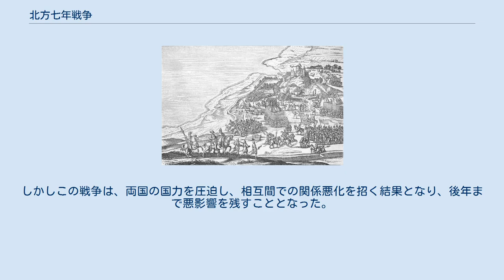北方七年戦争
デンマーク＝ノルウェーの戦争
ヨハン3世_(スウェーデン王)
北方七年戦争（ほっぽうしちねんせんそう）とは、北欧を中心としたデンマーク、スウェーデンの戦争である。
1563年から1570年まで続いたので北方七年戦争、あるいはスカンディナヴィア七年戦争と呼ばれている。
同時期に行われていたリヴォニア戦争とは間接的に関わりを持ち、戦後、スウェーデンがデンマークからの干渉を根絶し、リヴォニア地域において影響力を拡大する端緒となった。
 デンマークは、1523年にスウェーデンが独立し、カルマル同盟が崩壊して以降、スウェーデンの強大化を脅威と見なし、注視してきた。
隙あらば、再びスウェーデンを征服としようと目論んでいた。
そして1558年、バルト地方でリヴォニア戦争が勃発するのである。
スウェーデンはこの戦争に参戦した。
 デンマーク王フレゼリク2世は、1563年にこの間隙を縫ってスウェーデンに宣戦布告した。
スウェーデンは、フィンランドを通してバルト地方に影響力を及ぼそうとしていた。
そして当時デンマーク領であったエストニア（エストランド）に侵攻するのである。
フレゼリク2世は、エストランドにも兵を向けたが、主要な戦場は、スカンディナヴィア半島であった。
当時デンマーク領であったスコーネや従属国ノルウェーからスウェーデン侵攻を開始した。
デンマークとスウェーデンは、バルト海沿岸の領土を巡っても争っており、1562年にスウェーデン王エリク14世はナルヴァを獲得するためにフィンランド湾を封鎖した。
この封鎖は、この地域に権益を持っていたデンマークやリューベック（ハンザ同盟）との紛争を引き起こす結果となり、フレゼリク2世による強攻策へと至ることとなった。
 スウェーデンは、リヴォニア戦争で手一杯なのと、スウェーデン王エリク14世の精神異常など、デンマークにとって有利な状況であった。
しかし、1563年、バルト海南部のボーンホルム海峡の海戦でフィンランド人提督のクラウス・ホルンをして、敗北を喫し、戦争は膠着状態に陥った。
当時のデンマークは国力に余裕があり、スウェーデンとの戦争は決して苦ではなかった。
しかしスウェーデンは、エリク14世から王位を簒奪したヨハン3世の下で戦争を引き継ぎ、必死に凌いだ。
特にスコーネでは、激しい死闘が繰り広げられていた。
戦況は陸戦ではデンマーク、海戦ではスウェーデンが優位を勝ち得ていたものの、一進一退の情勢が続き、その間に両国の国内情勢は悪化した。
デンマークでは、フレゼリク2世は貴族や市民から孤立させられ、スウェーデンでは、エリク14世による貴族に対する激しい弾圧からフィンランド公ヨハン（ヨハン3世）の反乱と国王の廃位（1568年）に行き着くこととなった。
 結局、両者一歩も引かず、曖昧な形で休戦となった。
両国の国境線に変動はなかったが、しかしデンマークは、エストランドの再占領は叶わず、スウェーデンが領有を果たした。
戦争終結時、デンマークはサーレマー島及びクールラントにある司教区を保持していたが、間もなくこの地域をポーランド・リトアニア共和国に譲渡することとなる（サーレマー島は17世紀にスウェーデン領となる）。
 1570年にフレゼリク2世とヨハン3世の使者がポンメルンのシュテッティンでシュテッティンの和約を結び、戦争は終結した。
スウェーデンはデンマークへ被占領地の返還賠償金を支払う代りにデンマークからの王位請求権を放棄させた。
この戦争が終了すると、スウェーデンはリヴォニア戦争に復帰した。
しかしこの戦争は、両国の国力を圧迫し、相互間での関係悪化を招く結果となり、後年まで悪影響を残すこととなった。